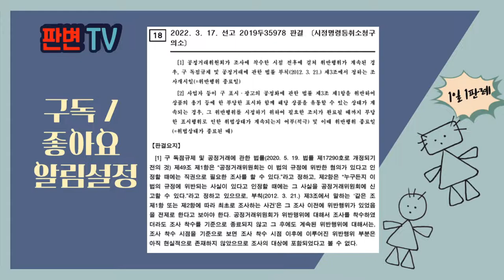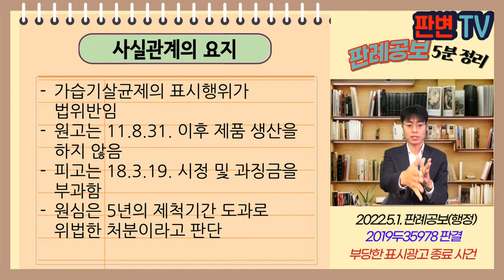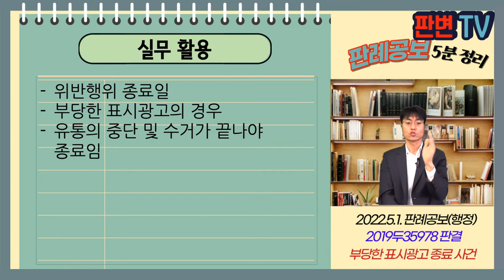부당한 표시광고 종료 사건 [22.5.1.자 판례공보(행정)]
부당한 표시광고 종료 사건
별 3개

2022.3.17. 선고 2019두35978 판결
시정명령등취소청구의소

원고 애경산업
피고 공정위(상고인)

파기환송

가습기살균제의 표시행위가 법위반임
원고는 11.8.31. 이후 제품 생산을 하지 않음
피고는 18.3.19. 시정 및 과징금을 부과함
원심은 5년의 제척기간 도과로 위법한 처분이라고 판단

표시광고 위반행위의 종료일 의미

부당한 표시가 있는 상품
유통할 수 있는 상태가 계속되는 한 위법상태 계속됨
직접 생산이나 유통하지 않는다고 위반행위 종료라고 볼 수 없음
13.3월 무렵에도 소비자에게 판매되고 있었음

실무활용
위반행위 종료일
부당한 표시광고의 경우
유통의 중단 및 수거가 끝나야 종료임